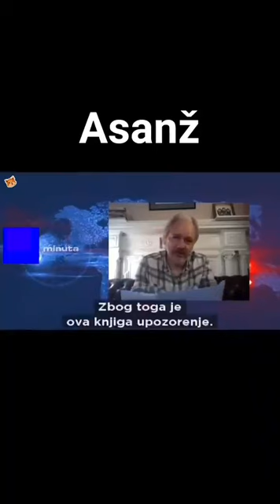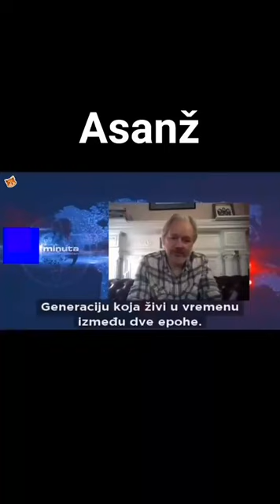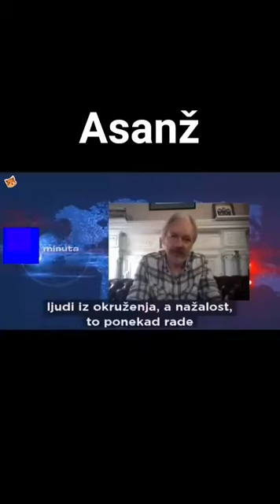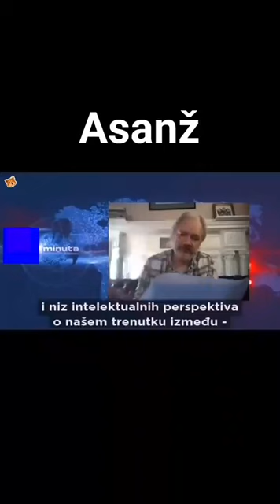господин Џулијан Асанж - Обраћање Србима